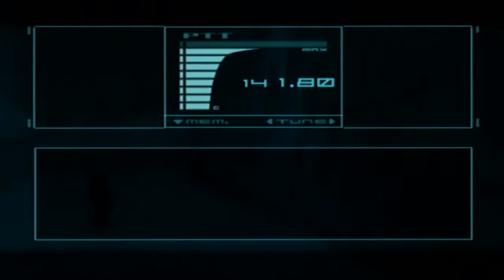Cattigan619 Plays: Metal Gear Solid: The Twin Snakes pt15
Hey everyone and welcome to my let's play of the remake of Metal Gear Solid, The Twin Snakes on the Nintendo Gamecube with commentary. Enjoy!